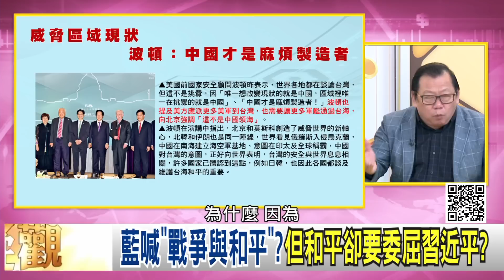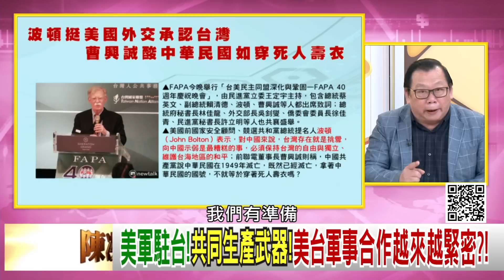精彩片段》黃澎孝：全世界最委屈的是習近平...【年代向錢看】2023.05.02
下載【年代電視】APP：
iOS平台：